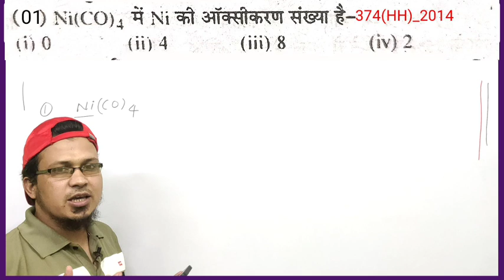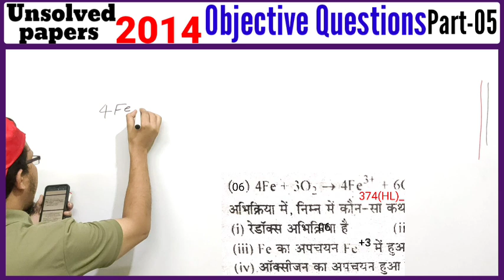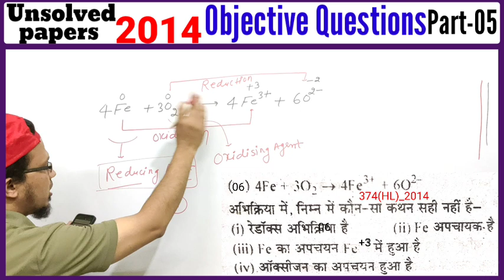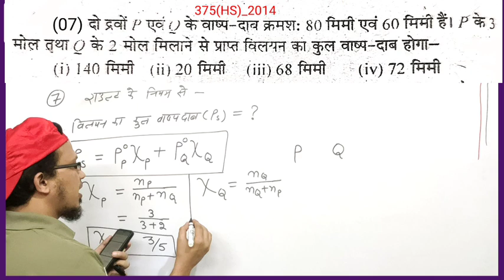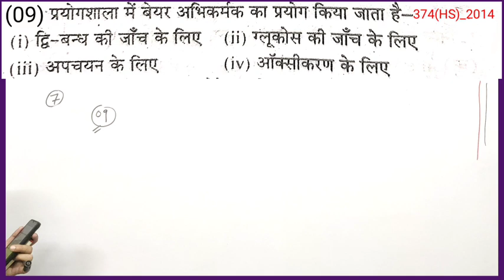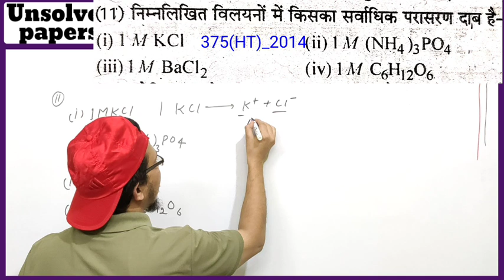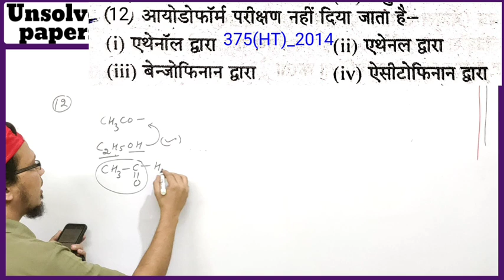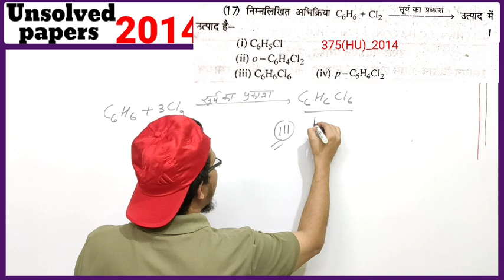12thclass Chemistry Unsolved papers llअन्सॉल्वड पेपर्सllObjective Questions 2014llबहुविकल्पीय प्रश्न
Aaj ki is video mein ham 2014 ke sabhi MCQs ko solve karenge Jo aapke syllabus ke according Hain aur sabhi option ko detail mein discuss Kiya jaega.

In video ko Zaroor dekhe⤵️

5.Ni(CO)4 ki detail Explanation

Name reaction

       ..Chemistry...